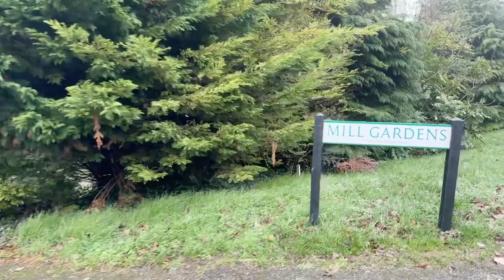Shugars Green - A walk around Tring, Hertfordshire, on a misty December afternoon.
I am creating a series of Tring Videos.

This video has been made specifically for the Facebook group ‘ Tring Memories’ allowing members who grew up in Tring and moved away to see how their hometown is looking now.

This walk around Tring starts at St Peter’s & St Paul’s Church in Tring High Street, past the Robin Hood Pub on the corner of Brook St, and up to the silk mill business park.

Crossing the road I follow the well trodden route of all new mill kids up shugars green and across the park, past the new Tring School, down Mortimer hill and back to the church.

I hope this video brings back memories for my viewers or maybe you’re thinking of moving to Tring and want to see what the area is like.